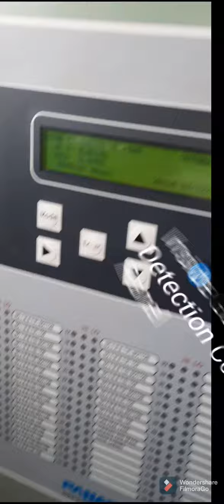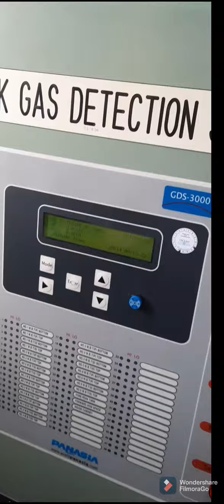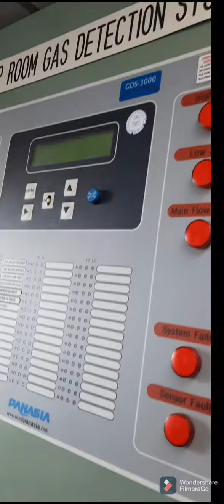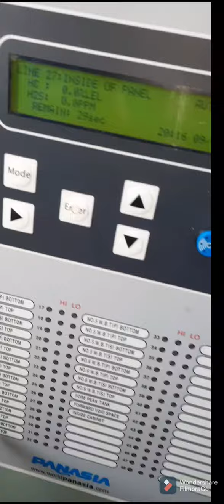Gas Detection Sytem -Control Panel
lecky jn tanker